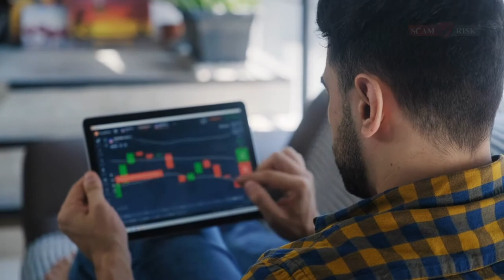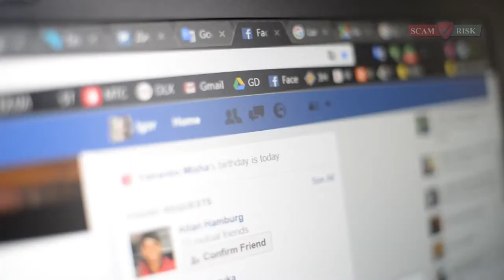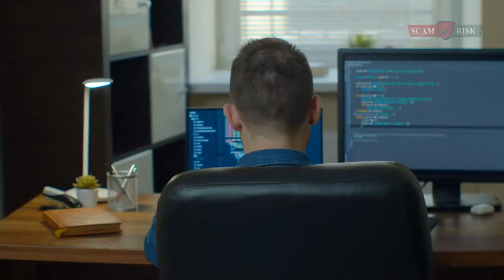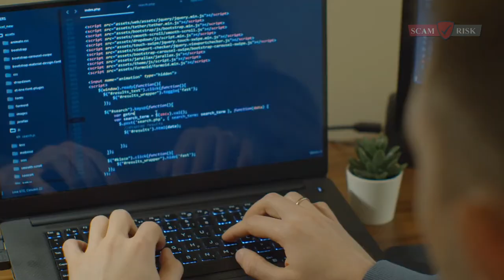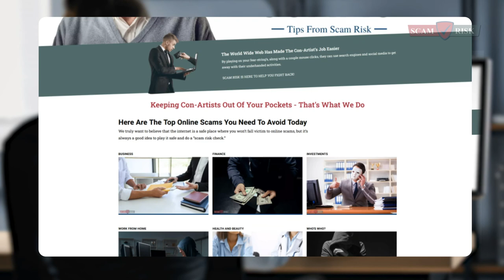Is Bad Ass Marketers A Scam? Joshua T Osborne - How To Make Money Online 2021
Bad Ass Marketers is a community for entrepreneurs who want to get ahead in marketing.

BAM helps you find and implement the best strategies, tools, and techniques to take your business from good to great.

Joshua T Osborne and his team have helped over 1,000 students reach success in their lives.

If you want to know if BAM is right for you, check out this video!

At

we provide verified information on all investments to find out which is the best for you!